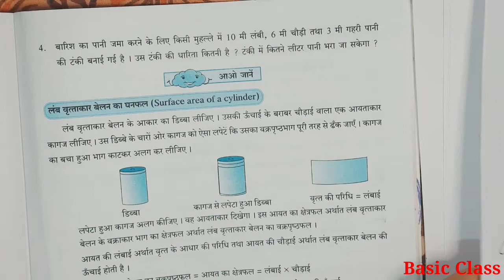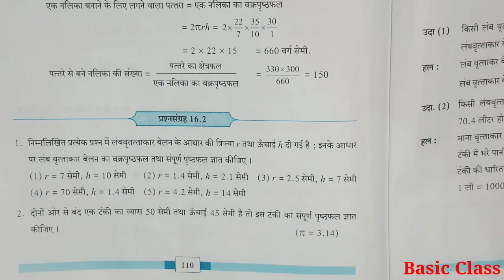पृष्ठफल एवं घनफल||Surface Area and Volume|| Chapter 16|| Lecture 02||Practice set 16.1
chapter 16
lecture 2
पृष्ठफल एवं घनफल|                                             Surface Area and Volume

चतुर्भुज की रचना तथा चतुर्भुज के प्रकार Chapter 8

विचरण Chapter 7 (1 to 6 lectures)

increase ur knowledge